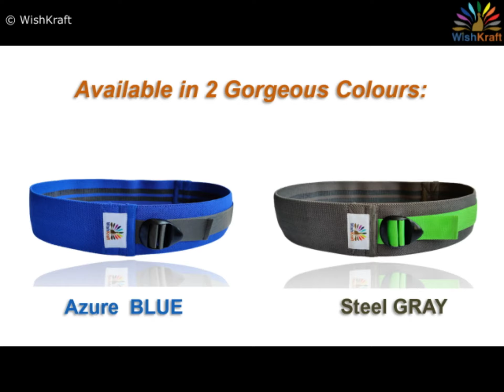𝐖𝐈𝐒𝐇𝐊𝐑𝐀𝐅𝐓 ® 𝐒𝐭𝐫𝐞𝐧𝐠𝐭𝐡 𝐓𝐫𝐚𝐢𝐧𝐢𝐧𝐠 𝐀𝐝𝐣𝐮𝐬𝐭𝐚𝐛𝐥𝐞 𝐍𝐨𝐧-𝐒𝐥𝐢𝐩 𝐅𝐚𝐛𝐫𝐢𝐜 𝐑𝐞𝐬𝐢𝐬𝐭𝐚𝐧𝐜𝐞 𝐁𝐚𝐧𝐝 [𝐀𝐳𝐮𝐫𝐞 𝐁𝐋𝐔𝐄] - 50 secs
𝐖𝐢𝐬𝐡𝐊𝐫𝐚𝐟𝐭 ® 𝐒𝐭𝐫𝐞𝐧𝐠𝐭𝐡 𝐓𝐫𝐚𝐢𝐧𝐢𝐧𝐠 𝐀𝐝𝐣𝐮𝐬𝐭𝐚𝐛𝐥𝐞 𝐍𝐨𝐧-𝐒𝐥𝐢𝐩 𝐅𝐚𝐛𝐫𝐢𝐜 𝐑𝐞𝐬𝐢𝐬𝐭𝐚𝐧𝐜𝐞 𝐁𝐚𝐧𝐝 [𝐀𝐳𝐮𝐫𝐞 𝐁𝐋𝐔𝐄] 𝐰𝐢𝐭𝐡 𝐂𝐚𝐫𝐫𝐲 𝐁𝐚𝐠 𝐟𝐨𝐫 𝐆𝐥𝐮𝐭𝐞𝐬, 𝐓𝐡𝐢𝐠𝐡𝐬, 𝐋𝐞𝐠𝐬, 𝐀𝐛𝐬 & 𝐋𝐨𝐰𝐞𝐫 𝐁𝐨𝐝𝐲 𝐄𝐱𝐞𝐫𝐜𝐢𝐬𝐞𝐬, 𝐌𝐚𝐝𝐞 𝐢𝐧 𝐈𝐧𝐝𝐢𝐚

✪【𝐎𝐧𝐞 𝐇𝐚𝐧𝐝 𝐀𝐝𝐣𝐮𝐬𝐭𝐚𝐛𝐥𝐞 𝐑𝐞𝐬𝐢𝐬𝐭𝐚𝐧𝐜𝐞 𝐁𝐚𝐧𝐝】: WishKraft Resistance Belt comes with a Unique Variable & Adjustable Resistance Mechanism instead of other multiple bands which come with their own individual resistance levels. Just pull the Strap to adjust the Intensity, even in the middle of an exercise, to set your own Resistance Level - Light, Moderate to Heavy.

✪【𝐖𝐢𝐝𝐞𝐫, 𝐋𝐨𝐧𝐠𝐞𝐫 & 𝐒𝐭𝐫𝐨𝐧𝐠𝐞𝐫】: The Resistance Band is 3.25 inches Wide & can be adjusted between 12 inches to 18 inches in Length (Diameter) giving you more room for movement & adjustable intensity level as per exercise and desired workout level. Thus, it is suitable for both Men & Women with individual fitness levels - Beginner, Intermediate & Advance.

✪【𝐂𝐨𝐦𝐟𝐨𝐫𝐭𝐚𝐛𝐥𝐞 & 𝐍𝐨𝐧 𝐒𝐥𝐢𝐩】: The Band’s Double Layered Anti-skid latex strips on the inside snugly grips your body and perfectly stays in place, without rolling, slipping, sliding, irritating or hurting your skin like other Latex, Rubber or Silicone bands.

✪【𝐃𝐮𝐫𝐚𝐛𝐥𝐞 & 𝐋𝐨𝐧𝐠 𝐋𝐚𝐬𝐭𝐢𝐧𝐠】: Premium, Stretchable & Elasticized Skin Friendly Thick Cotton Polyester Breathable Fabric with Enhanced & Reinforced Stitching makes the Band Highly Durable & Long Lasting.

✪【𝐌𝐮𝐥𝐭𝐢𝐩𝐥𝐞 𝐔𝐬𝐞𝐬 & 𝐁𝐞𝐧𝐞𝐟𝐢𝐭𝐬】: Perform variety of exercises with the band to tone, shape & work on your Butts, Quads, Thighs, Core, Abs, Glutes, Hamstrings, Calves, Ankles, Back, Legs, Lower Body & other body parts.

✪【𝐒𝐮𝐩𝐞𝐫𝐢𝐨𝐫 𝐐𝐮𝐚𝐥𝐢𝐭𝐲 & 𝐏𝐫𝐞𝐦𝐢𝐮𝐦 𝐋𝐨𝐨𝐤𝐬】: The Band has Exceptional Resilience and Rebound Quality, Classy Look & Feel; Azure BLUE Color is Unisex & loved by both Men & Women.

✪【𝐏𝐨𝐫𝐭𝐚𝐛𝐥𝐞 & 𝐌𝐚𝐝𝐞 𝐈𝐧 𝐈𝐧𝐝𝐢𝐚】: The Band is Easy to carry in your pocket or gym bag with help of the FREE Carry Bag provided. WishKraft Products & all accessories are High Quality & 100% MADE IN INDIA.

𝐖𝐢𝐬𝐡𝐊𝐫𝐚𝐟𝐭 offers you unmatched Ecommerce shopping experience with Exceptional & Premium Made in India products in 𝐒𝐩𝐨𝐫𝐭𝐬 & 𝐎𝐮𝐭𝐝𝐨𝐨𝐫𝐬, 𝐇𝐨𝐦𝐞 𝐋𝐢𝐟𝐞𝐬𝐭𝐲𝐥𝐞 & 𝐅𝐚𝐬𝐡𝐢𝐨𝐧 𝐜𝐚𝐭𝐞𝐠𝐨𝐫𝐢𝐞𝐬.

We strive to offer you innovative products to improvise & improve THE TWO PLACES where you live – Your Body & Your Home.

Made in 𝐈𝐍𝐃𝐈𝐀, Made for the 𝐖𝐎𝐑𝐋𝐃!

➯ 𝐀𝐦𝐚𝐳𝐨𝐧 WishKraft Adjustable Resistance Band Product Page [Azure BLUE]

𝐂𝐨𝐧𝐧𝐞𝐜𝐭 𝐭𝐨 𝐖𝐢𝐬𝐡𝐊𝐫𝐚𝐟𝐭 𝐒𝐨𝐜𝐢𝐚𝐥 𝐌𝐞𝐝𝐢𝐚 𝐏𝐚𝐠𝐞𝐬 𝐭𝐨 𝐤𝐧𝐨𝐰 𝐚𝐛𝐨𝐮𝐭 𝐨𝐮𝐫 𝐜𝐮𝐫𝐫𝐞𝐧𝐭 𝐏𝐫𝐨𝐝𝐮𝐜𝐭 𝐎𝐟𝐟𝐞𝐫𝐢𝐧𝐠𝐬, 𝐍𝐞𝐰 𝐋𝐚𝐮𝐧𝐜𝐡𝐞𝐬 & 𝐏𝐫𝐨𝐦𝐨𝐭𝐢𝐨𝐧𝐬 –

𝐀𝐛𝐨𝐮𝐭 𝐖𝐢𝐬𝐡𝐊𝐫𝐚𝐟𝐭 𝐑𝐞𝐬𝐢𝐬𝐭𝐚𝐧𝐜𝐞 𝐁𝐚𝐧𝐝 :
➯ Now Carry the GYM in your Pocket!!!
★  We took the everyday Hip Loop Belt & Booty Band, Redesigned it & built the ONE & ONLY Resistance Band you will ever need.
★ WishKraft’s Exercise, Fitness & Workout Belt - Activates, Tones and Strengthens your Abs, Core, Back, Hips, Legs & Lower Body by adding Extra Resistance to Intensify your Workouts & Range of Motion.  It challenges your muscle fibres to give you a perfectly shaped desired body.
★ It is not only Aesthetically Appealing, but also an Excellent, Valuable & Versatile Tool for variety of exercise routines & sports for Rehabilitation, Body Awareness & Coordination.
★ Perfect for both Men & Women, it helps you improve Flexibility, Posture, Precision, Core Strength & Balance; Opens up Glutes & external rotators, Helps prevent injury, Tones and sculpts legs and butts.
★ It is also a great equipment for incorporating into HIIT, Yoga, Pilates & deep Core Exercises for overall Strength.
★ It can also be used as a BFR Band in Blood Flow Restriction Training.
★ Easily portable, it is your best travel buddy to your Gym, Studio, Home & Vacations.

WishKraft Elasticized-Fabric Loop Circle Belt is -
★ SINGLE HAND ADJUSTABLE
★ SLIP RESISTANCE BAND WITH ANTI ROLL TECHNOLOGY
★ WIDER, LONGER & STRONGER
★  DURABLE, SUPERIOR QUALITY & PREMIUM LOOKS
★  MULTIPLE USES, WIDE VARIETY OF EXERCISES
★  PORTABLE & MADE IN INDIA

➯ Integrate WishKraft Premium Adjustable Stretchable Non-Slip Fabric Resistance Loop Band to your routine TODAY to reach your full potential and enjoy your Workout Sessions to the Fullest!!!

✅Package Contains: 1 x Fabric Adjustable Resistance Loop Band + 1 x Carry Pouch Bag (protects the band and makes it easy to carry)